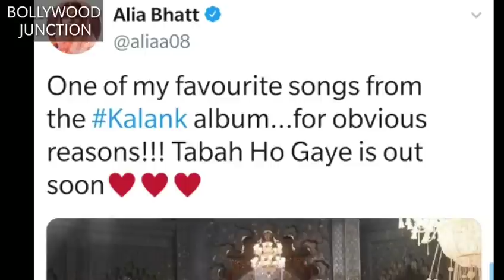Tabah Ho Gaye Song Out Now | Kalank,Madhuri Dixit,Sanjay Dutt,Varun Dhawan,Alia Bhatt, Kalank Songs